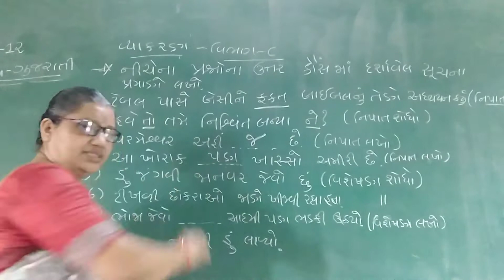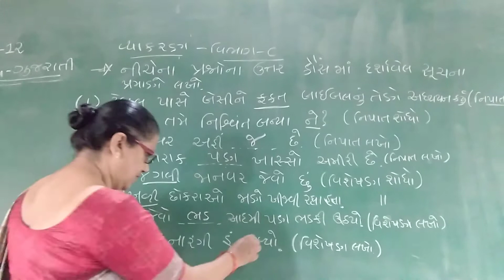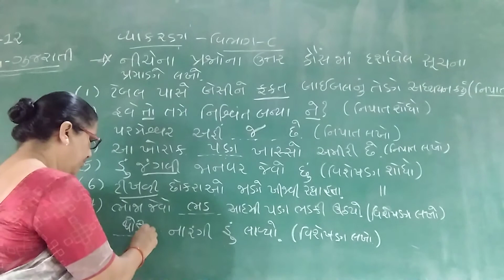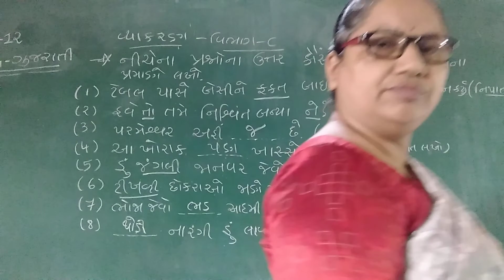std-12 gujarati rivizon vyakarn